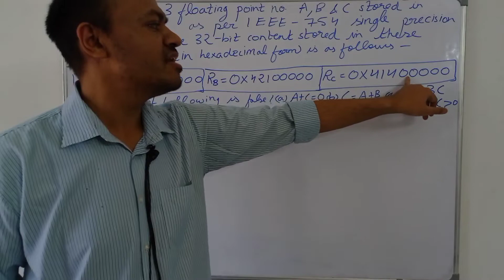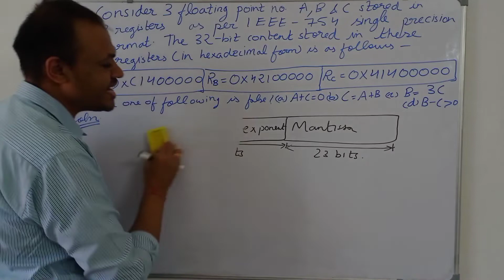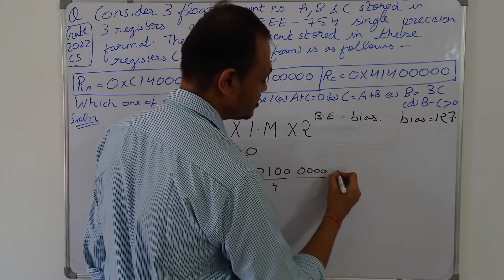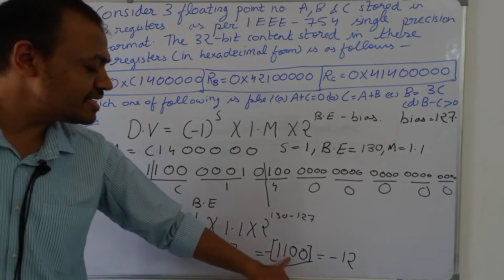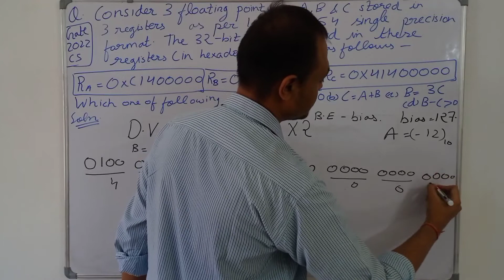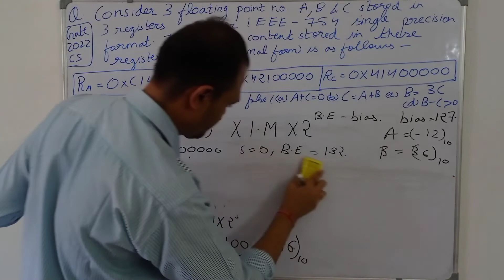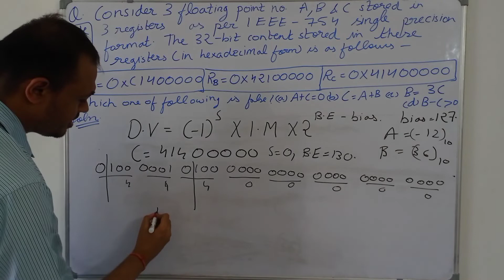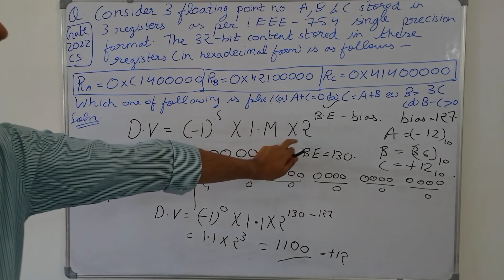Gate 2022 Computer (CS) Solutions | Floating point representation | IEEE - 754 format